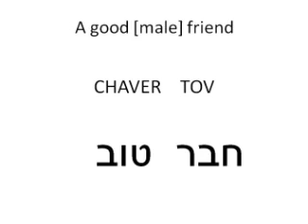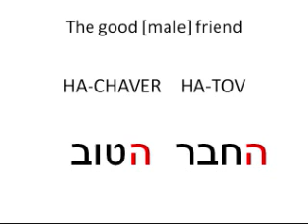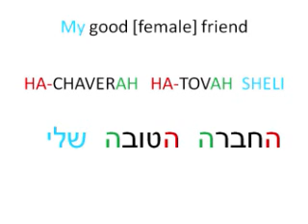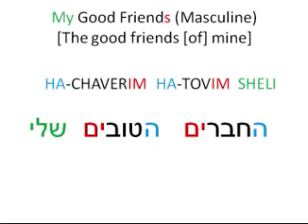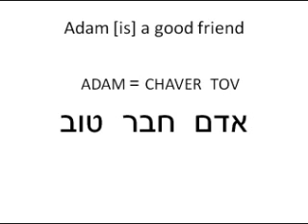Learn Hebrew Kindergarten - Part 4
Learn Hebrew simple basic grammar.

Practice masculine and feminine forms of the noun "friend" (CHAVER/CHAVERAH) and the word "good" (TOV/TOVAH/TOVIM), and the plurals friends - "CHAVERIM".
More practices with the possessives "his" and "my" (SHELO & SHELI).

This is a sample video I made using my Hebrew learning software called "Hebrew Kindergarten".

This course teaches how to speak modern Hebrew, and is a follow-up to my alphabet reading course called "At Home with Hebrew".